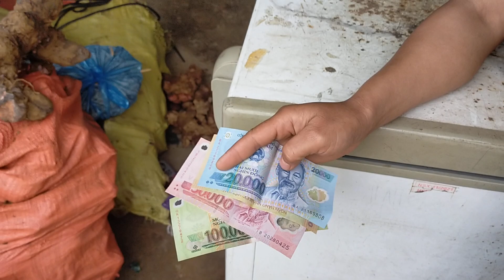Chị gái đi bán lá Giang với số phận đau lòng cần giúp đỡ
Đang cập nhật tình hình giá lá Giang của một ngày thường nhật thì thật Không may mắn gặp chị gái không may chồng bị bệnh nặng thật sự rất thương tâm rất mong được các mạnh thường quân giúp đỡ em cũng không giám kêu gọi xong nếu các mạnh thường quân cũng như tất cả mọi người có thể giúp đỡ được hoàn cảnh gia đình chị và 2 con nhỏ phần nào thì liên hệ trực tiếp và ghi nội dung Em sẽ là cầu nối giúp gia đình chị với các mạnh thường quân Zalo 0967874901, STK 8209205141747 Agribank Hoàng Văn Hưng